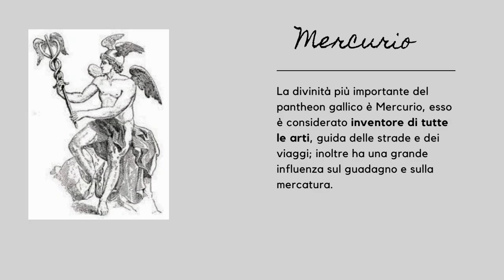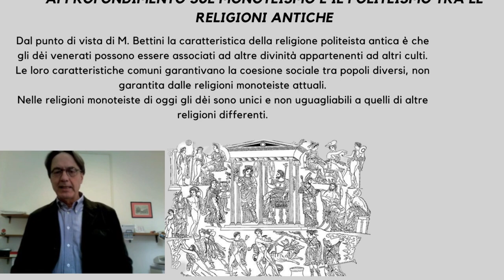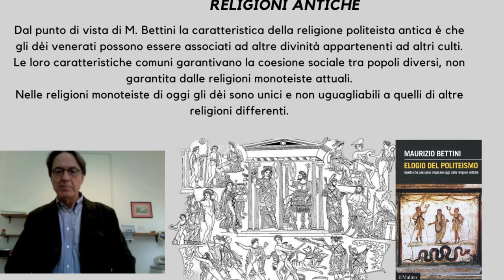Religioni a confronto. Le divinità dei Galli nel VI libro del De bello gallico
Video realizzato da un gruppo di studenti della 2ASc del Liceo Statale E. Medi di Senigallia; prodotto finale di un'unità di apprendimento incentrata sul rapporto tra i Romani e le religioni degli altri popoli con un approfondimento sulle carattestiche della reglione antica a confronto con le confessioni religiose monoteiste. Il video è stato registrato in classe con "mezzi di fortuna" (microfono MV88 della Shure e pannello insonorizzante della Neweer).